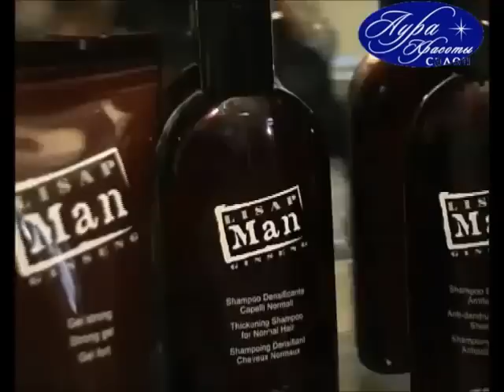Стрижка на основе боб-каре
Вариант стрижки на основе боб-каре .

Премены в сегодняшнем сюжете ждут Екатерину. И работать над её образом будет Любовь Захаренко. Каждый мастер в салона "Аура Красоты" - это мегаталант.

Конек Любови - стрижки, после её рук прическа не требует укладки; волосы прекрасно лежат и очень хорошо растут.

Именно со стрижки и начали. Работая кинологом Екатерина больше уделяла внимание удобству, чтобы волосы не мешали просто собирала их в хвостик. Мечтала когда-то о боб-каре... но ей сделали неправильную стрижку и Екатерина разочаровалась.

Мастер исполняет давнюю мечту героини. Стрижка будет напоминать полюбившийся Екатерине боб, но модернизированный, авторский: укороченный затылок, удлиненные пряди, обрамляющие лицо и корректирующие его форму. Эта стрижка визуально удлинит шею. Екатерина станет элегантной, женственной и сексапильной.

Светлая кожа и светлые волосы сливались. Катерина была не выразительной. Теперь она станет и ярче и моложе.

Цвет корицы  - более темный и насыщенный. Окрашивание многослойное для создания объема. Корни более темные, длина светлее... Катерина рано стала седой, а седые волосы требуют особого подхода. В работе используется восстанавливающий краситель с антиаксидантами, которые напитают волосы, сделают их более плотными и блестящими.

Make up от Ксении Даниловой.

Эфир программы "Девчонка на прокачку" от 22 марта 2013 г